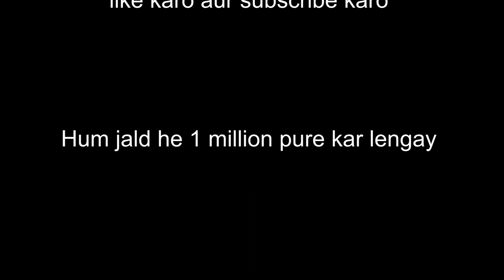HAPPY WHEELS IS FUN BUT NOT FOR NOOB's ! Funniest Gameplay ???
Hello Dosto Aaj hum khel rahe hai Happy Wheels . Humne sunna hai ki bhoat funny game hai .  Toh chalo dekhtey hai . Video ko end tak zarur dekhna . Epic fun hai .  HAPPY WHEELS IS FUN BUT NOT FOR NOOBS  video ko like karna aur mere  channel ko susbcribe karna mat bhulna bhoat funny content ane wala hai toh . 1 million kar dena hum 1 million k sirf 999953 subs bache hai .  XD toh kr dena .

NAME: ASUS TUF FX505DY
CPU: AMD Ryzen 5 3550H processor
GPU: AMD RADEON RX560X GDDR5 4GB graphics
Storage: 1TB 5400RPM 2.5' HDD
Display: 15.6-inch LED-backlit  FHD(1920x1080) 60Hz Anti-Glare IPS- level panel
Hypercool Technology: Anti-Dust cooling

My second Screen is my phone So i read chats through it.
Peripherals :

Mouse : Flipkart SmartBuy Dash Series G8 Gaming Mouse .
Keyboard : Laptop keyboard only .
Headphone : Logitech G331 gaming Headphone.

About me :
Hii
I am Rishi .
and i am 20 yrs old.
From Mumbai .